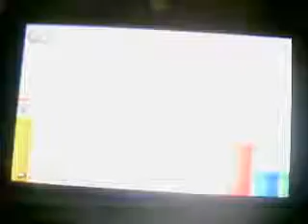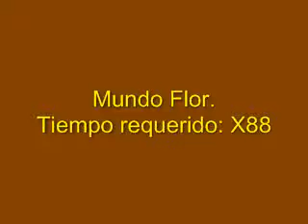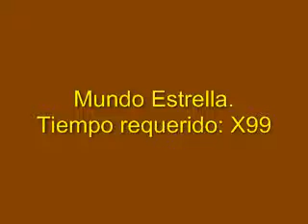New Super Mario Bros 2 (3DS): Fases de Arcoiris de los 9 mundos